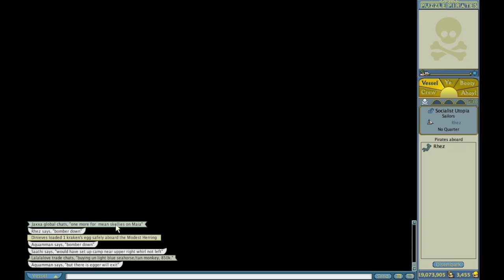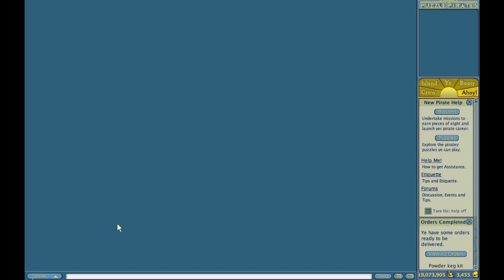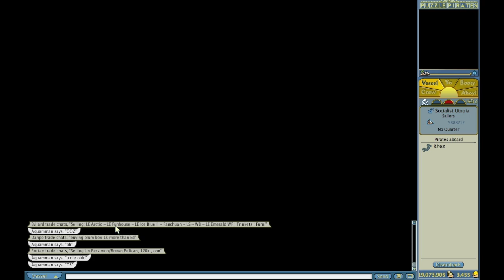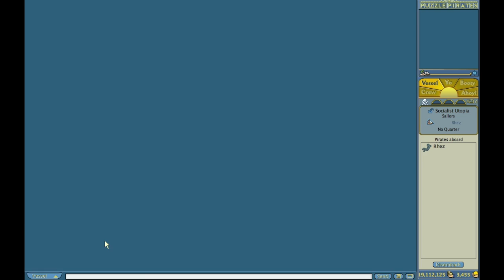Kraken Hunting With Rhez (Part 1) - Puzzle Pirates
A typical KH with Rhez. Boat equipped: Speed. Safe winds!